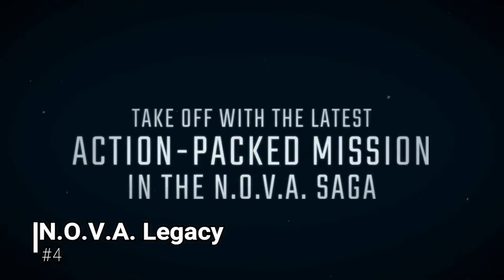DOOM ETERNAL ON ANDROID?! | Top 5 Best Doom Like Games for Android/IOS of All Time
This is a list of my favorite Doom like games for android of all time.

What's your favorite World of Doom like game of all time? Write down in the comments below!

Check out this music! -